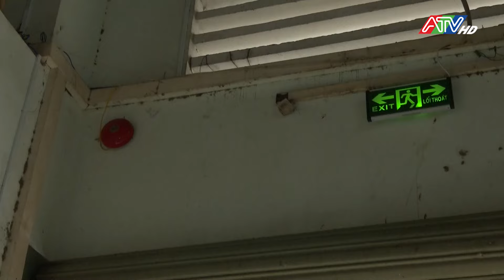Phú Tân kiểm tra an toàn điện, PCCC và cứu nạn cứu hộ chợ trung tâm thương mại